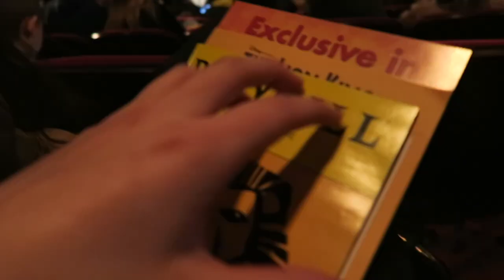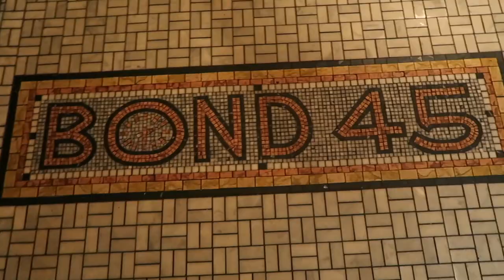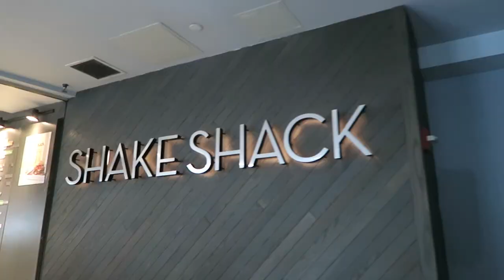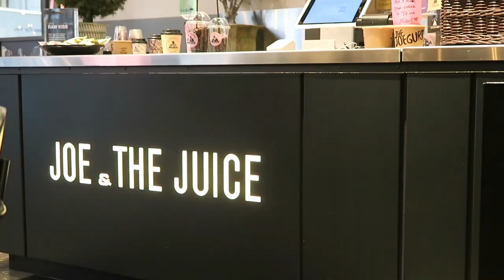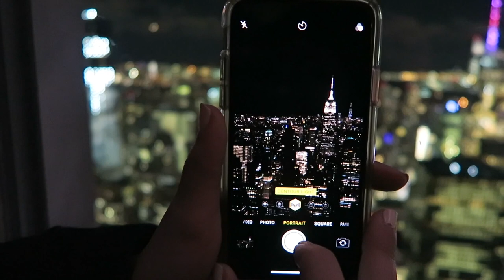New York City 2019 Vlogs pt. 1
Eden's Channel: Eden George Designs
Eden's Instagram: edengeorgedesigns